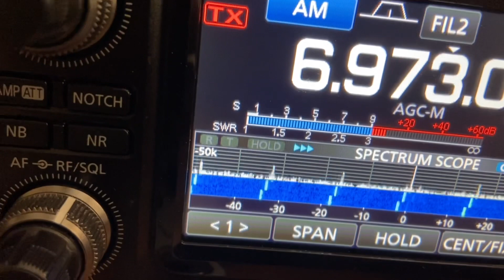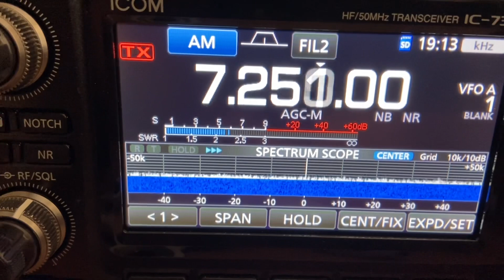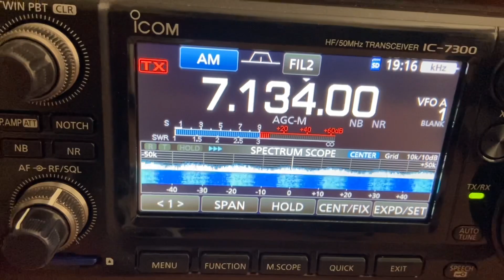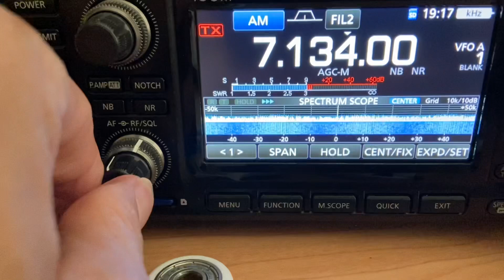Unknown signals on the Air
Was going to play ham radio for a bit and noticed some strange transmissions (?). I am pretty confident nothing at my QTH was causing this interference. But it’s several different types. I hope somebody can provide some insight as to what may have caused it. It seems that it was obvious there was a carrier at one point and then a very spread out bandwidth of noise and a odd ramping up whining noise. I have no machinery near I have nothing turned on I had nothing near the antenna. I’ve never had a noise at this level before hopefully somebody can provide some insight